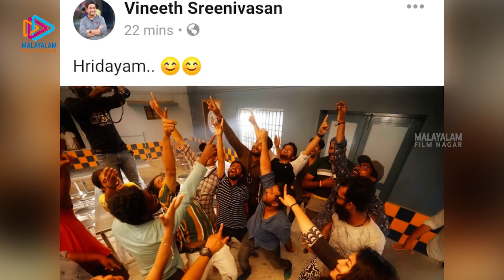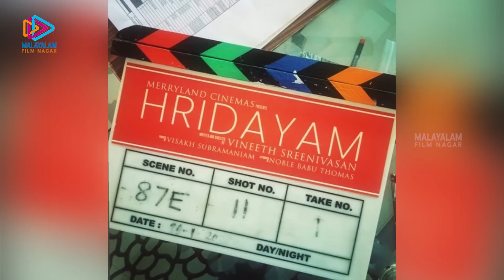Location Snap by Vineeth Sreenivasan Goes Viral | Hridayam Movie Update | Pranav Mohanlal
Watch this video about Hridayam Movie Update on Malayalam Filmnagar. Hridayam Malayalam Movie will be written and directed by Vineeth Sreenivasan. Apart from Pranav, the film will also star Kalyani Priyadarshan and Darshana Rajendran. The project is set to be bankrolled by Visakh Subramaniam under the banner Merryland Cinemas, and co-produced by Nobel Babu Thomas. The movie is expected to be an Onam 2020 release.